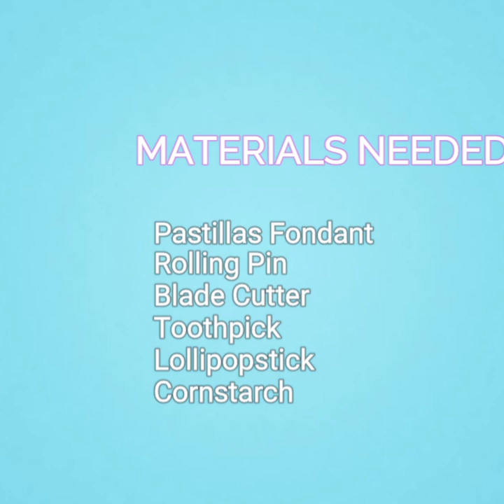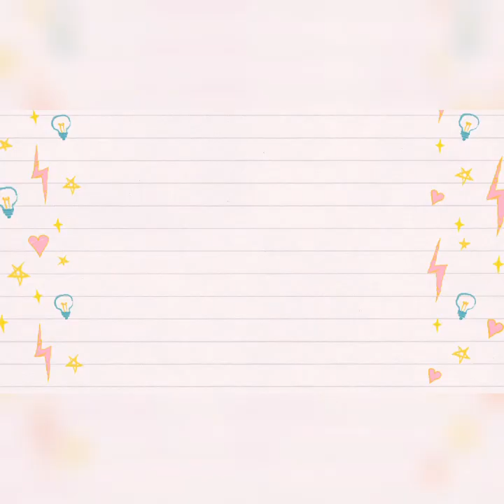MONSTER INC BABY TOPPER TUTORIAL/ QUARANTINE CAKE TOPPER /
I'm going to show you step by step procedure on how to make monster boo inc cake topper.